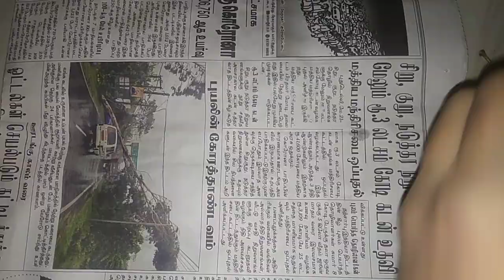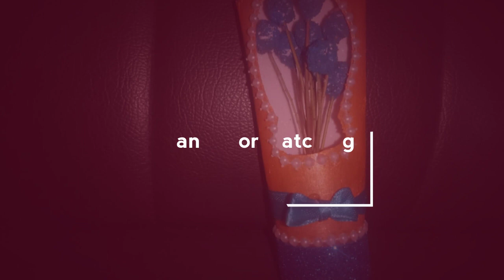Reuse ideas from facewash pocket /craft